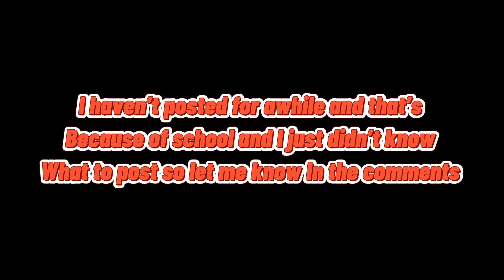???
Help me pick content to make for my YouTube  channel T^T